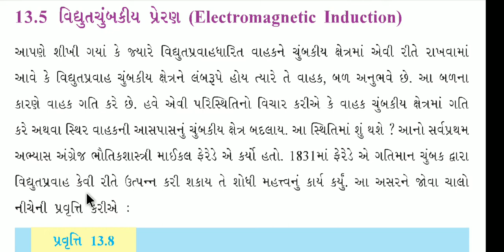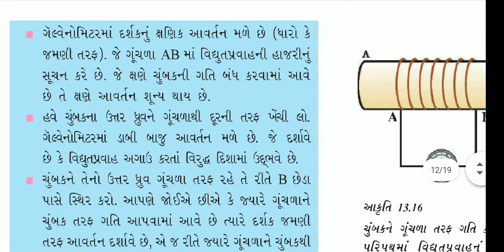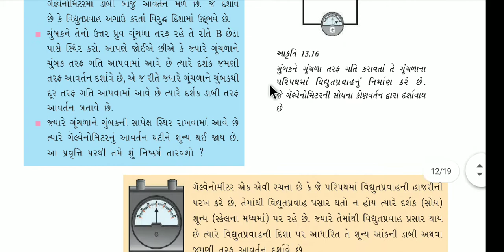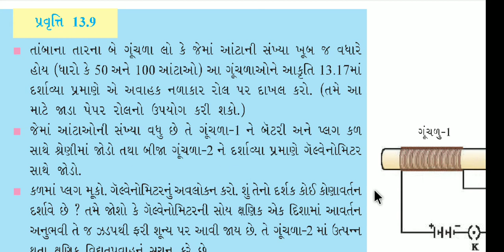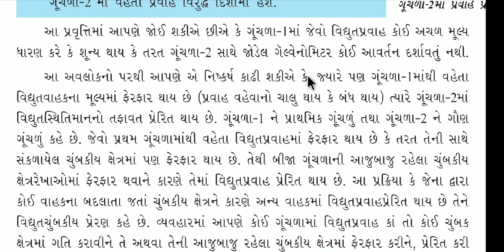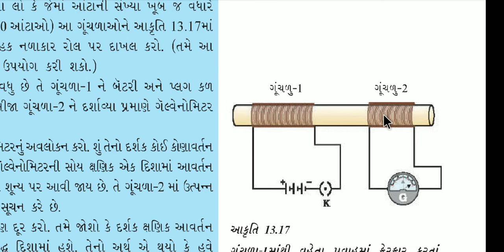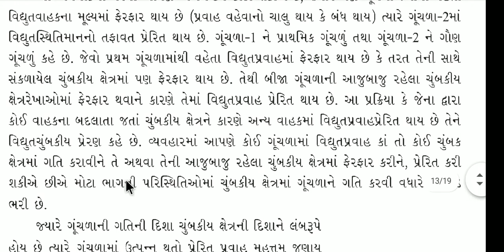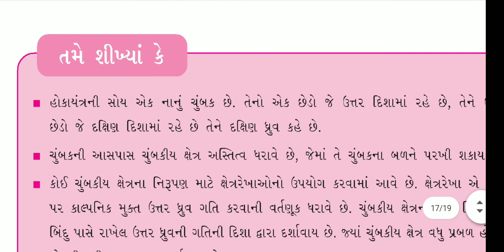STD 10//SCI//CH 13//PART 3